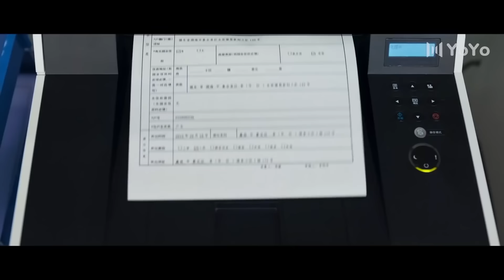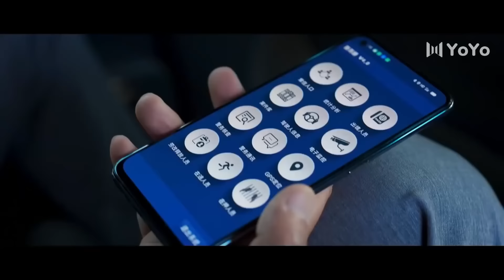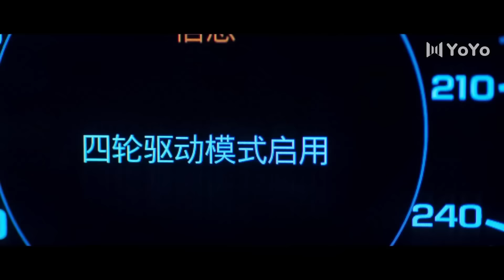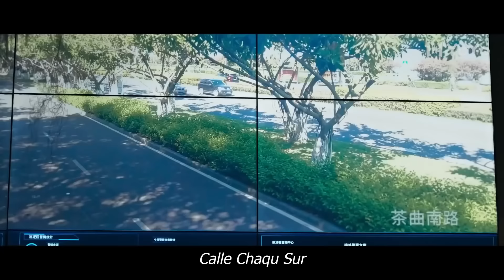【Doblado al Español】Reinicio EP09 | Reset | 开端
💬Sinopsis:
Habla de dos grupos de personas atrapadas en un bucle de tiempo donde siguen regresando al comienzo de un día o incidente.

En la primera parte, Li Shi Qing experimenta la muerte una y otra vez en un autobús, y cada bucle la envía de vuelta al autobús y al pasado. Para bajarse del autobús, accidentalmente arrastró a su compañera de viaje Xiao He Yun al bucle temporal. Los dos deben hacer todo lo posible para asegurarse de que el autobús llegue a su destino de manera segura para cerrar el ciclo de tiempo.

Sin que ellos lo sepan, Song Bo Dao es un repartidor que también está atrapado en un ciclo de tiempo separado pero conectado. Tiene la tarea de terminar sus entregas del día, pero por alguna razón nunca puede entregarlas todas, especialmente un paquete a alguien llamado Xiao He Yun. En el camino, encuentra mascotas y personas que necesitan ayuda, y los ayuda una y otra vez todos los días. Uno de ellos es la escritora Qin Rou Rou, quien inmediatamente se enamora de su historia y decide ayudarlo a descifrar la solución al ciclo del tiempo. Comienzan a salir y se vuelven a enamorar todos los días mientras él le lleva comida para gatos y le vuelve a contar su historia.